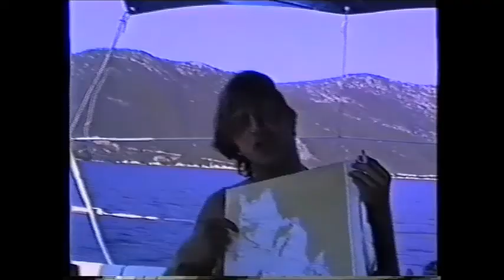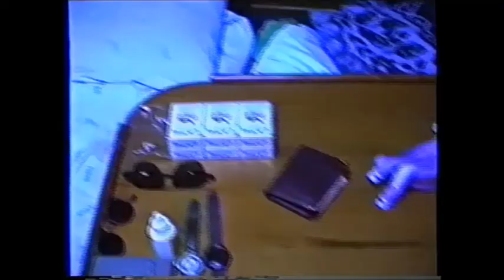UNA RAZZA UNA FACCIA